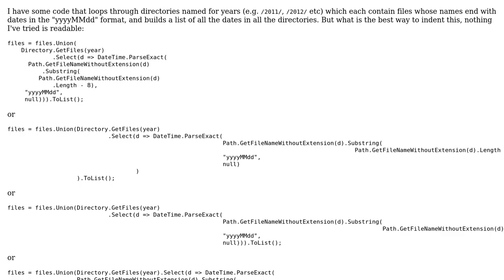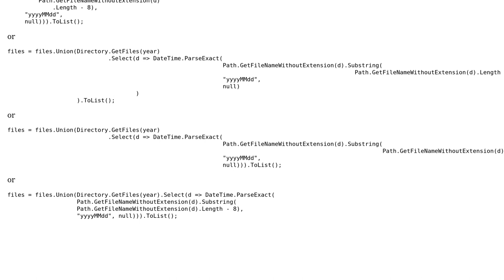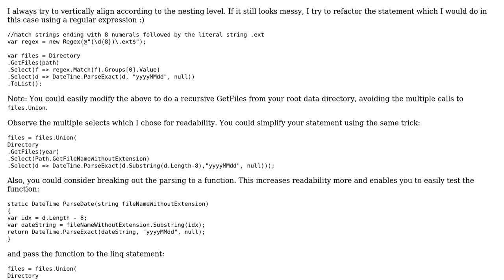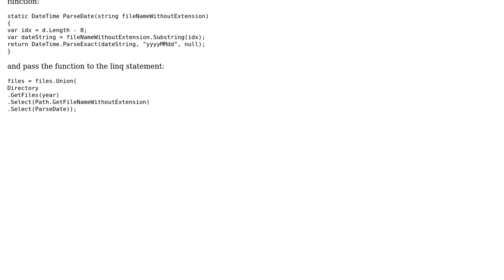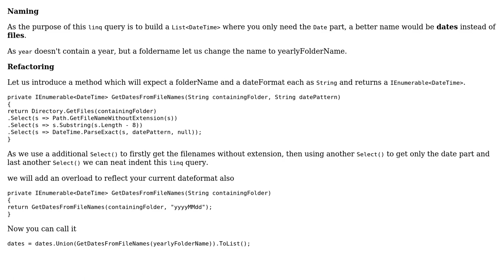Code Review: Indentation on a long (ish) linq chain (3 Solutions!!)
Code Review: Indentation on a long (ish) linq chain

With thanks & praise to God, and with thanks to the many people who have made this project possible! | Content (except music & images) licensed under CC BY-SA | Music | Images & others | With thanks to user Vogel612 user Simon Forsberg user robertfriberg user Heslacher user Dan and the Stack Exchange Network Trademarks are property of their respective owners. You are responsible for your own actions.